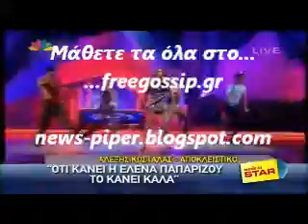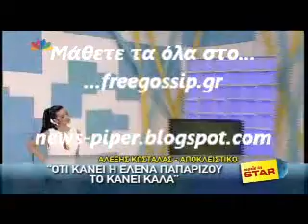Ο Α.Κωσταλας για την Ε.Παπαριζου